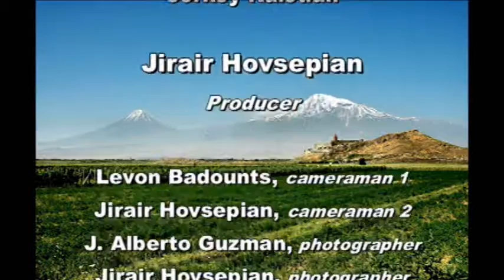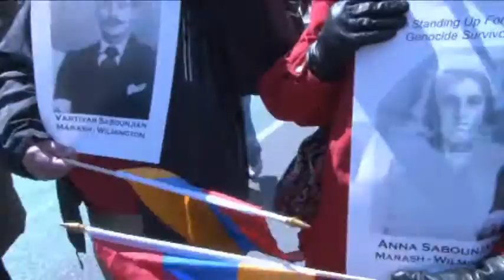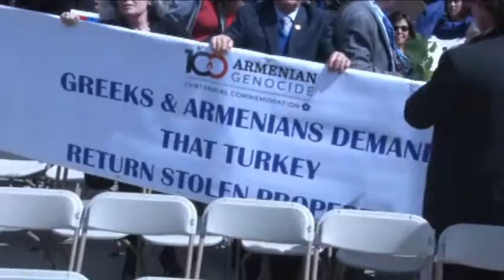100th Armenian Genocide Centennial Commemoration Boston April 24, 2015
Armenian Genocide Centennial Commemoration in Boston beginning with State House ceremonies followed by a procession to the Armenian Heritage Park and ceremonies at the Park on April 24, 2015